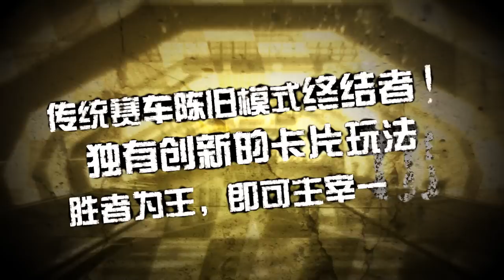Mole Kart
Mole Kart, made by Shanda Games.